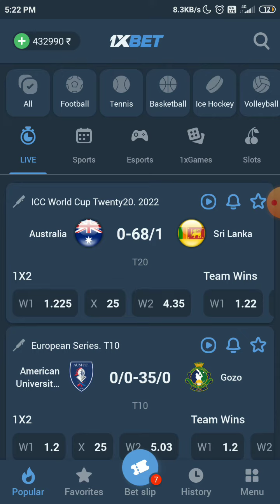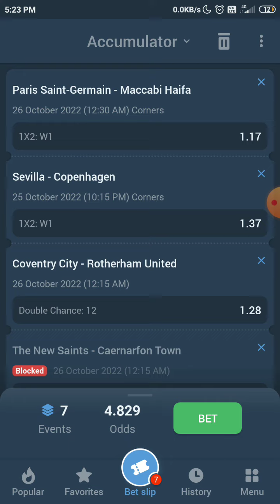1XBET 5 ODDS ACCUMULATOR 1XBET BETTING 3 ODDS ACCUMULATOR BETTIPS 1XBET GIVEAWAY IN 1XBET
BET WISELY STAKE RESPONSIBLY. STAKE AT YOUR OWN RISK.

This bot will help you to reach the telegram channel
of Krazy betting just start the bot and message him "HI".

live tips will be given in instagram and telegram

in 1xbet and melbet both